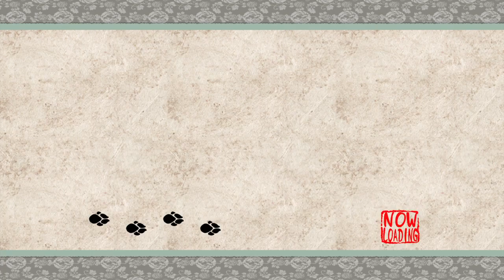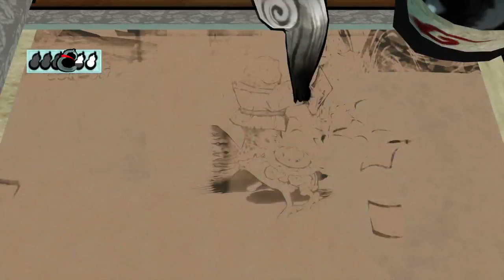Okami HD 3